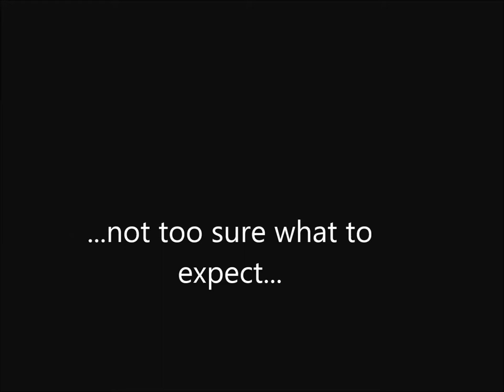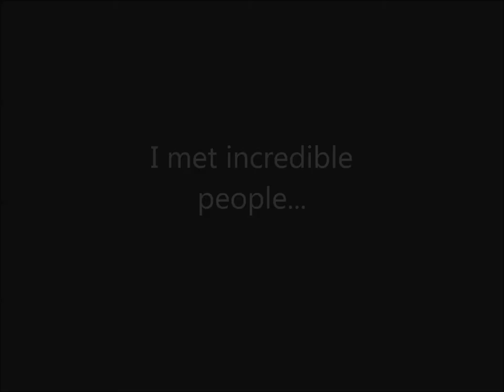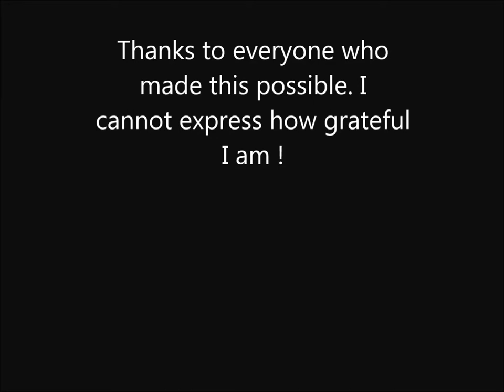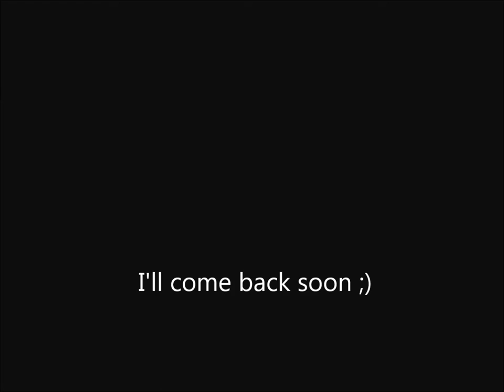Zimbabwe Trip 2014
Glimpses of the most amazing term of my life.